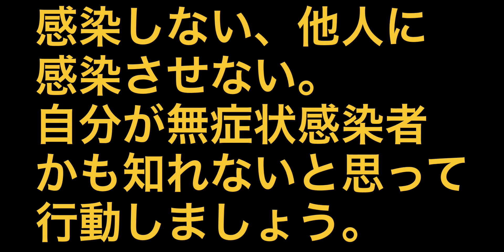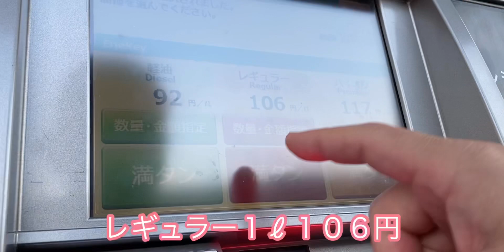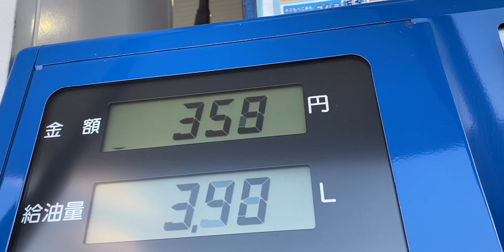桜並木リベンジしたったけど、まだ微妙だった・・・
明日からまた天気が崩れそうなので、ちと早いとは思いましたが桜並木をまた流してきました。
まだ早いには早かったですが、これはこれで気持ちよかったです😀

ガソリンは更に安くなっていました。